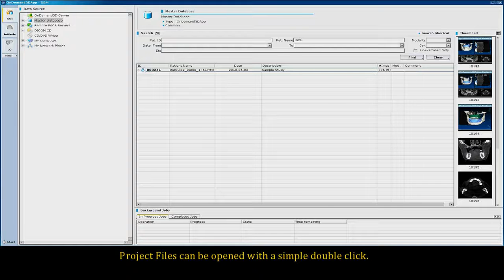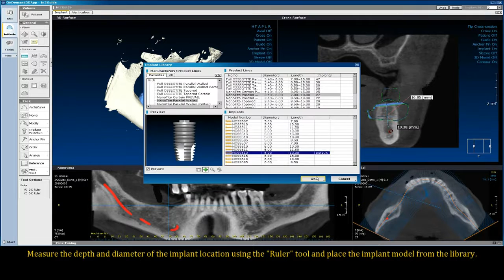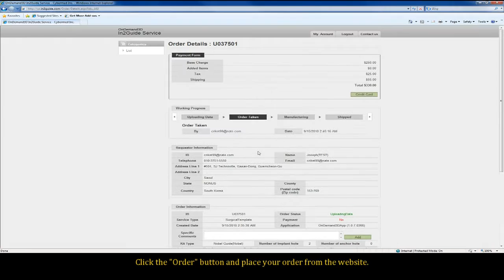In2Guide Module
In2Guide™ utilizes OnDemand3D's powerful 3D engine to create a 3D volume from DICOM data for an intuitive way to plan a surgery. User can find everything needed for implant surgery from an accurate simulation of the patient’s data to marking the nerve and placing implant fixtures. Then turn the virtual planning data into a real custom made surgical template with depth and angle control by ordering directly from In2Guide™. High quality surgical templates are shipped and received within days of ordering.